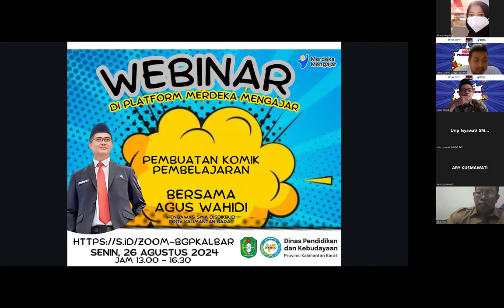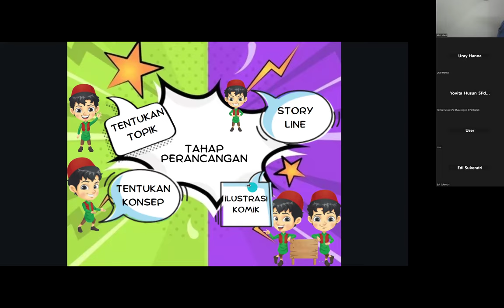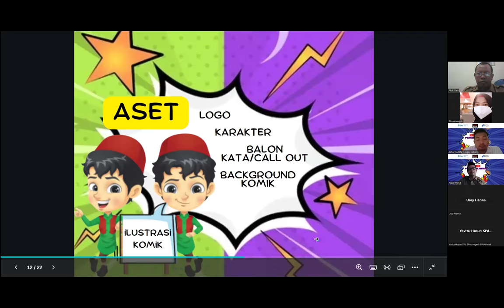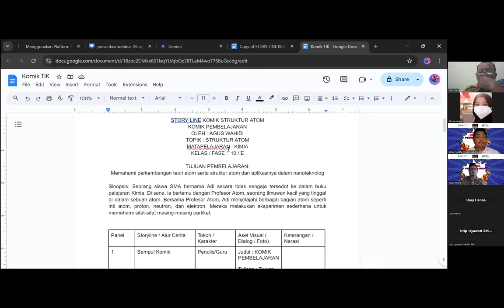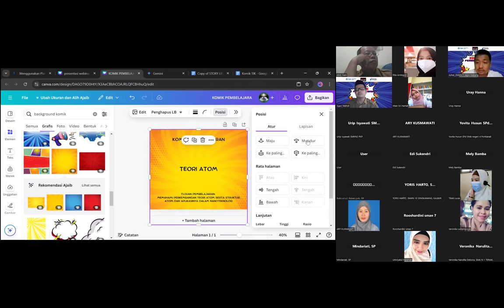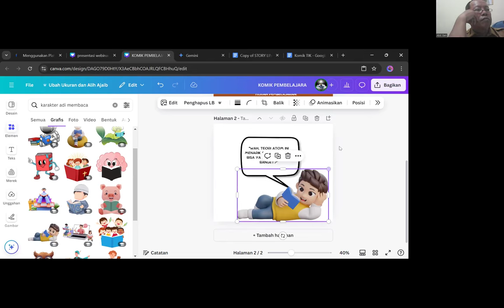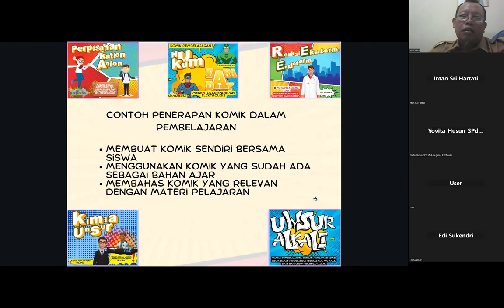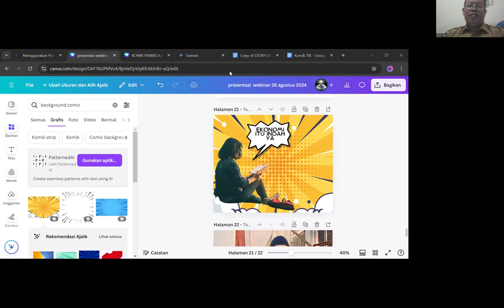Webinar Pembuatan Komik Pembelajaran Kombel Pengawas, 26 Agustus 2024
Salah satu unsur pendidikan adalah media. Media Pendidikan yang di share di video ini adalah tentang media pembelajaran kondisi masa sekarang yaitu komik pembelajaran yang dapat dibuat dengan aplikasi yang ramah dengan guru yaitu CANVA 4 Education.